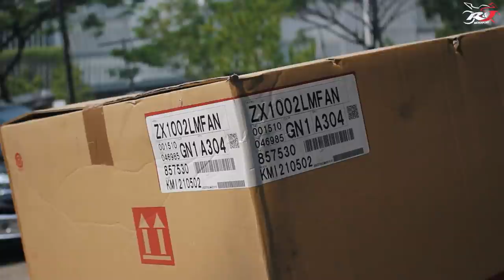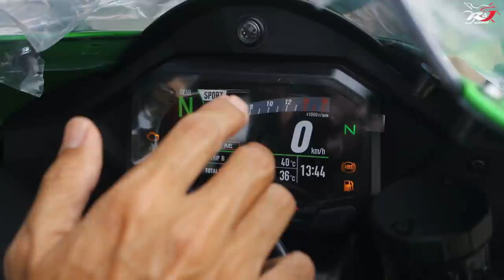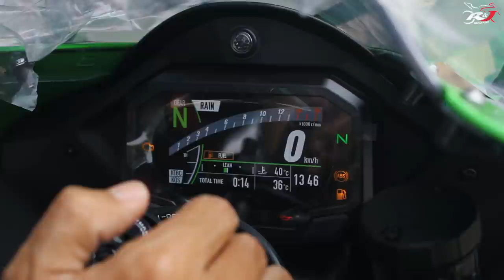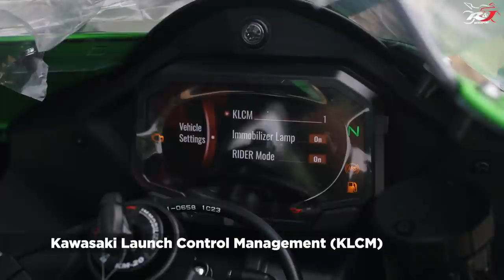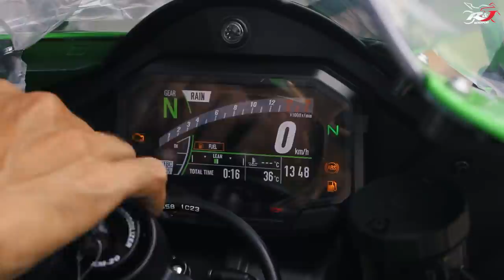Unboxing motor ter Fenomenal tahun 2021 seharga setengah Milyar!!! It is New ZX10R 2021